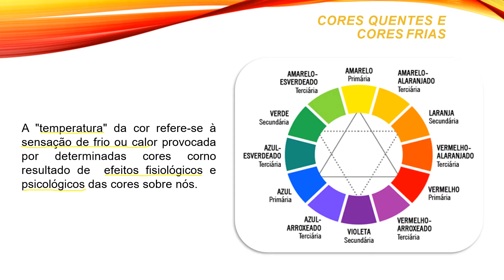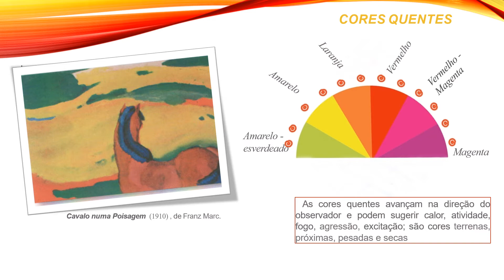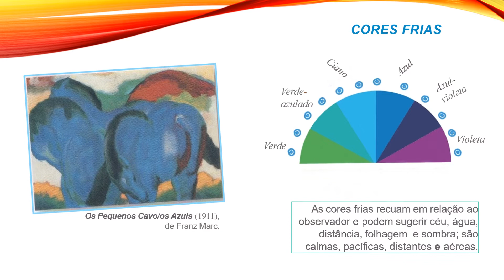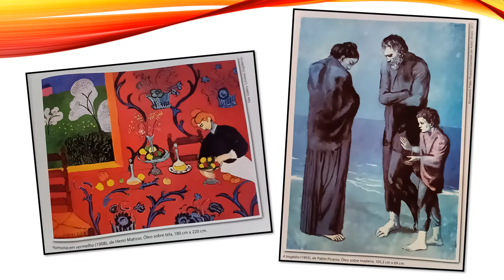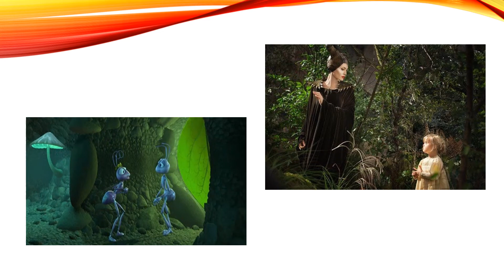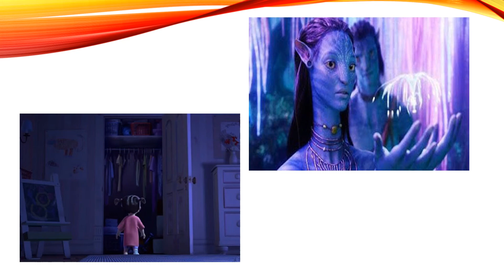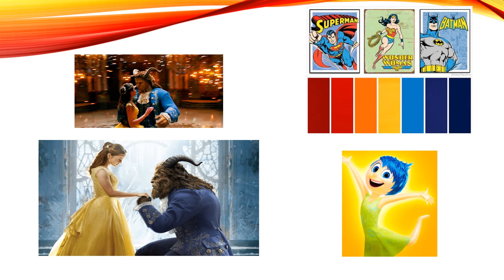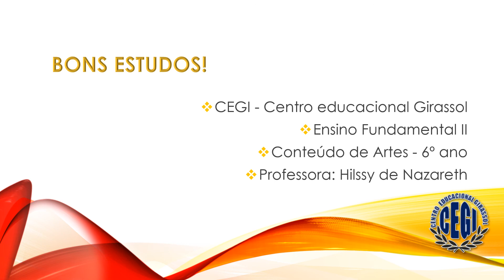6°Ano - Cores Quentes e Frias - Aula 05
Conteúdo do 2° Bimestre
Aula de Artes 🎨